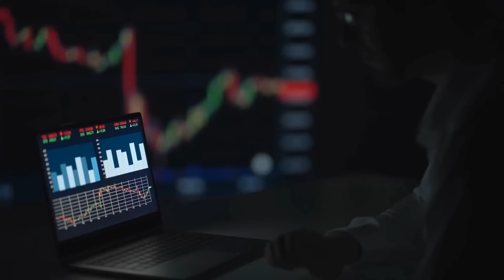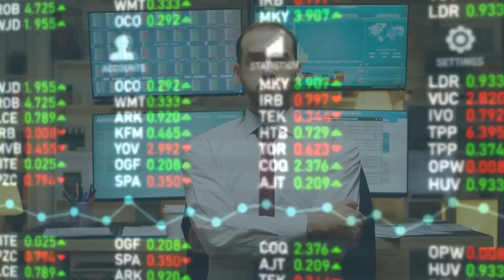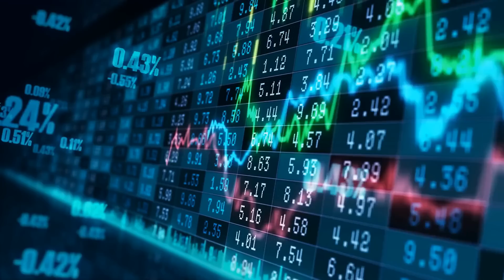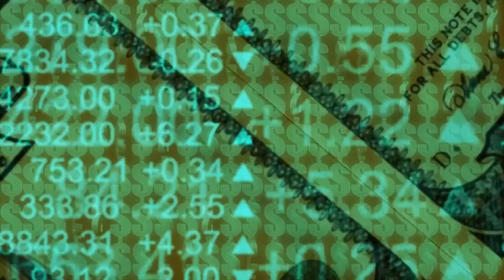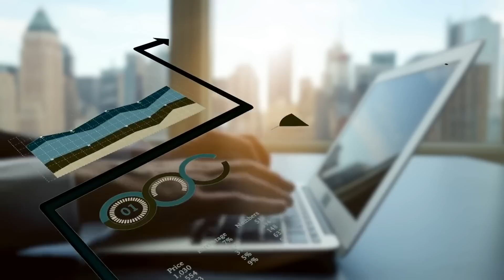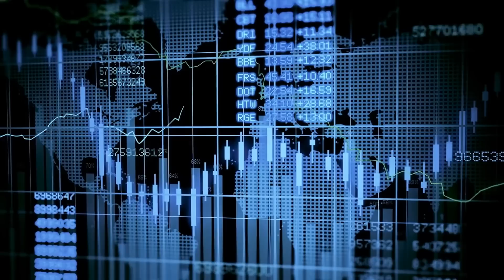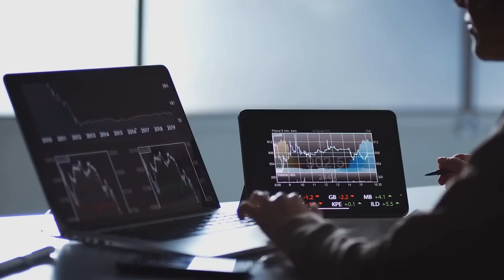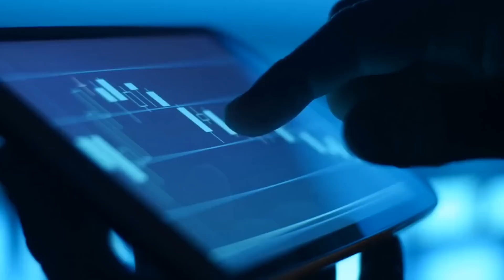25 Dividend Stocks for Long Term Investment Portfolios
In this video, we're exploring the 25 Dividend Stocks for Long Term Investment Portfolios. The secret to investing in dividend stocks lies in finding a company with a long history of reliable dividend payments.